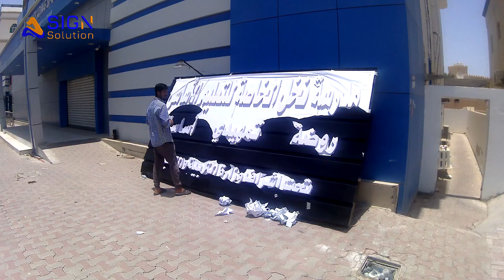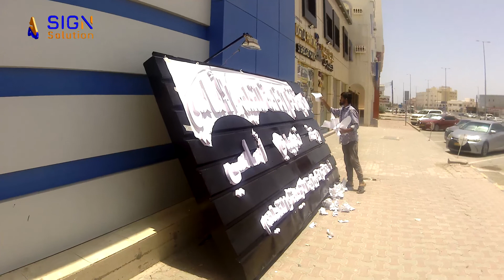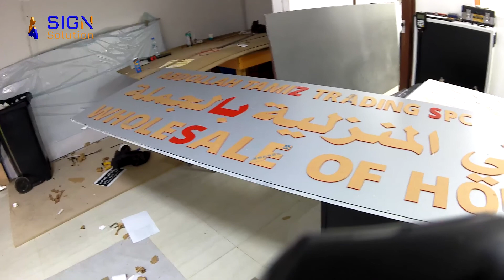How to Make 3D Signboard Without LED Lights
3D Signboard Making, Indoor Outdoor Sign Salutation, Digital Printing, CNC Machines (Laser & Router) any Materials Cutting MDF, Wood Décor, ACP, Stainless Steel, Acrylic, Foam & Sticker cutting etc.